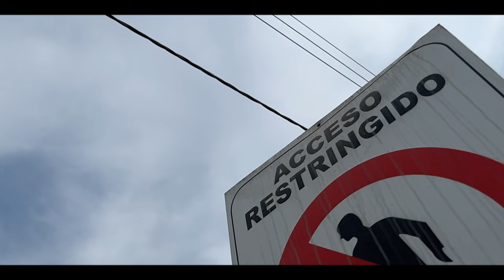CALLEJERO - CRIMINAL / CANCEROSO BEATS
Composición: @Callejero.g4

Film by : ​⁠​⁠ @cancerosoproduce   & @NO FAME

Asistente cámara : ​⁠​⁠@impacto

Edición : ​⁠​⁠​⁠​⁠​⁠@Naos_mpd

Actuación x Kanario

PROD CANCEROSO BEATS
LIMA - PERU